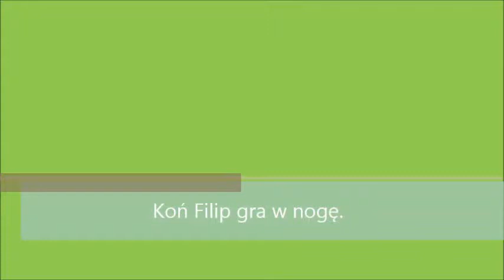koń filip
filip to kuń marki filip